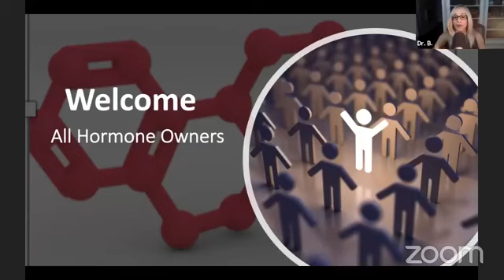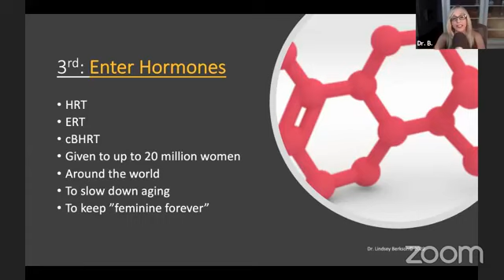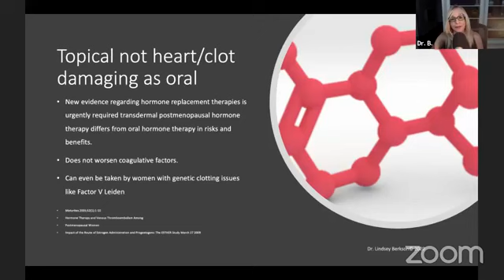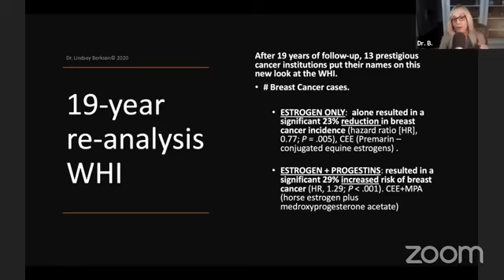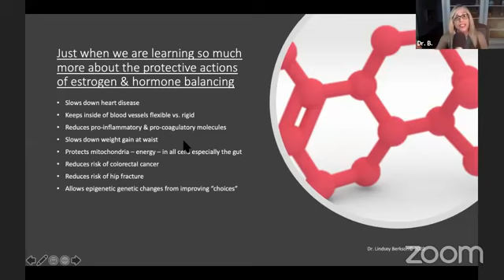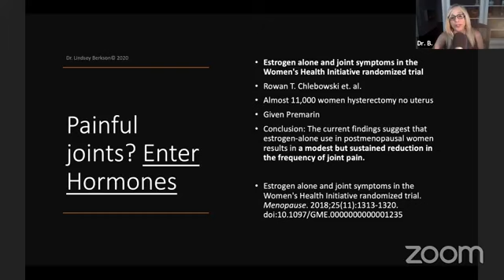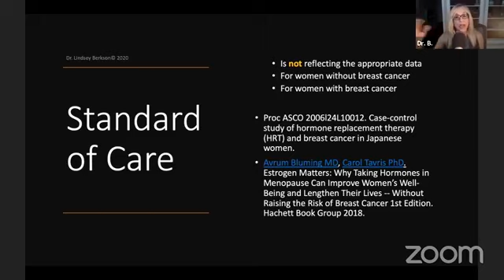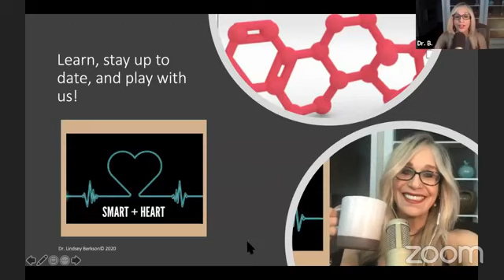End Estrogen Phobia - August 15, 2020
Don't miss this recording of a LIVE webinar on estrogen hosted by Dr. Berkson.
Plenty of Q & A and info that most women and some doctors don't know.